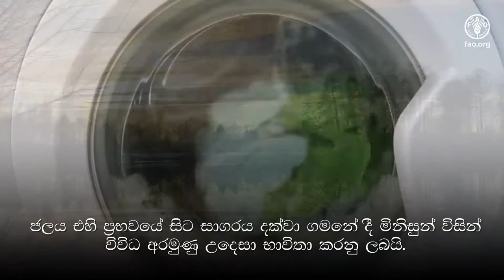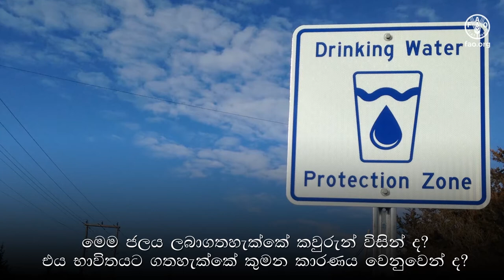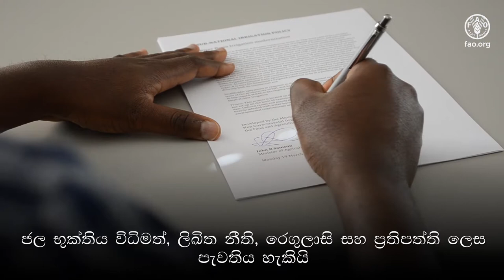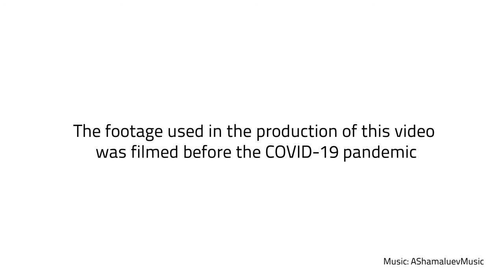Water tenure: building equity and resilience to leave no one behind (Sinhala version)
FAO විසින් එහි ග ෝලීය ව්යාපෘතියක් වන ජලය පිළිබඳව වඩාත් ග ාදීන් ගත්රුම් ැනීම
(Knowing Water Better - KnoWat) නමින් වන ව්යාපෘතිය විසින් නිපදවන ලද වීඩිගයෝව
මගින් ජල භුක්තිය පිලිබඳ සංකල්පය ස සුළු ඉඩම්හිමි ග ාවීන්ගේ ජිවගනෝපායය
ගනානැසී පවත්වාග න යෑමට ස ා කිසිගවකුත් අත්ගනා ැගෙන බව ස තික කෙ ැනීමට
ගමම සංකල්පය වඩාත් වැද ත් වන්ගන් ගකස්ද යන්න කරුණු පැ ැදිලි කෙයි.